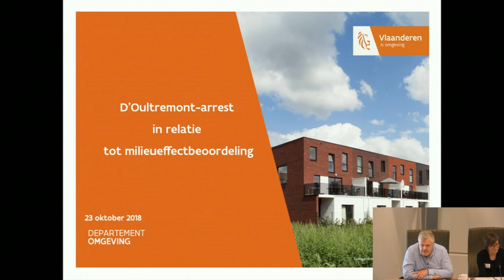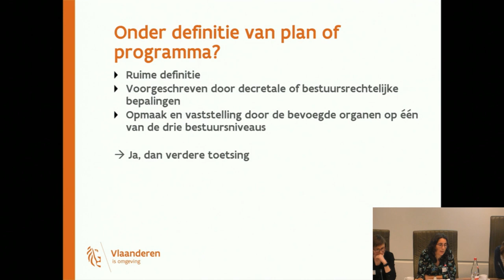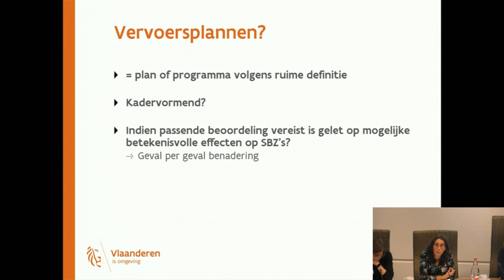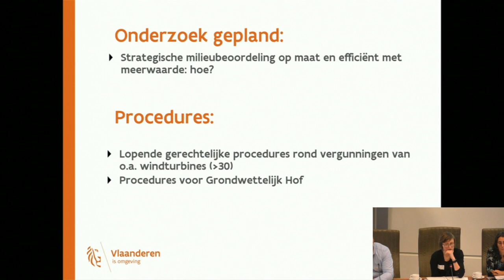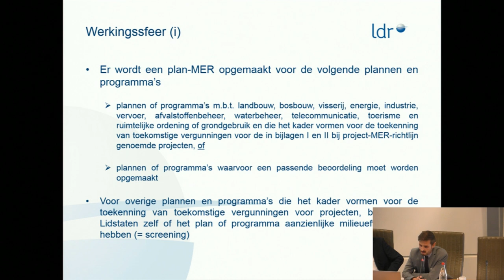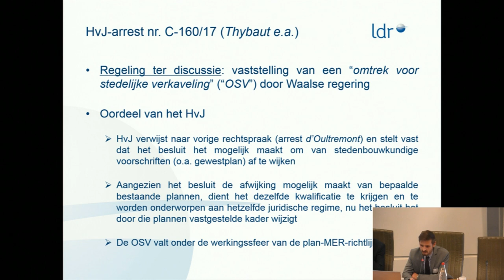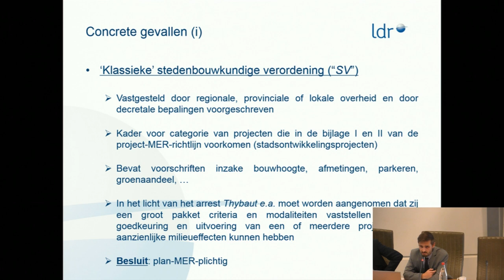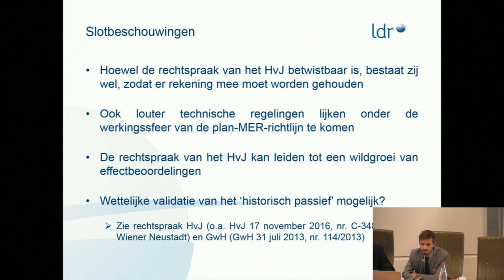23-10-2018 - middagvergadering (LEE)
Vergadering Commissie voor Leefmilieu, Natuur, Ruimtelijke Ordening, Energie en Dierenwelzijn. De agenda van deze vergadering vindt u op